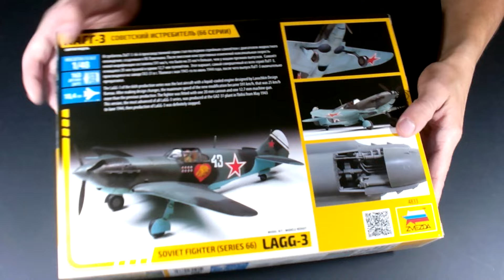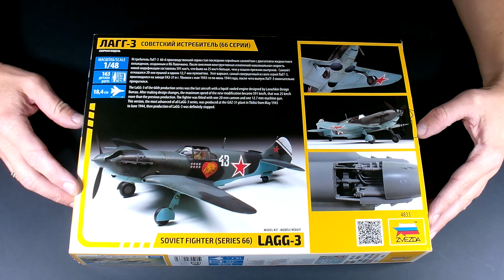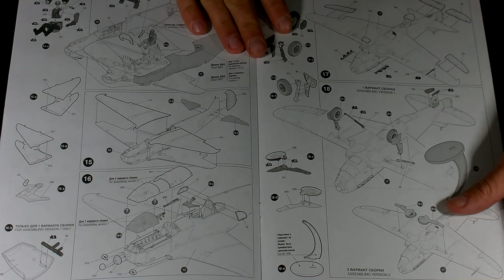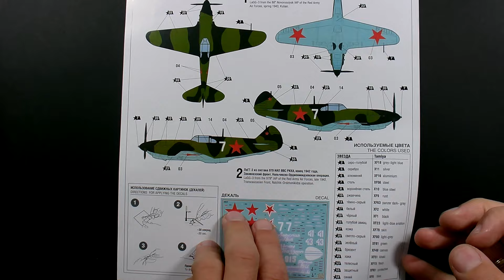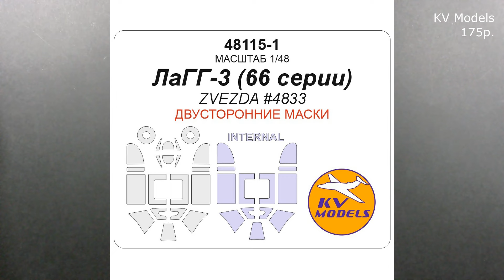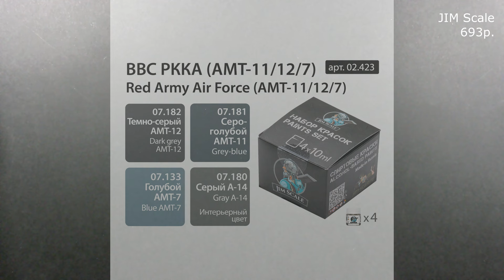Новинка от фирмы "Звезда": советский истребитель "ЛаГГ-3" в 48 масштабе. Плюс подарки и дополнения.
Всем  привет! Вы на канале i-modelist. Хочу предложить посмотреть на новинку от фирмы «Звезда». Масштаб 1/48. Советский истребитель «ЛаГГ-3 серии 66».
Рекомендованная стоимость модели 1640 рублей.
И только сейчас , при покупке этого набора, мы дарим подарки:
3D-декаль фирмы, здесь Вам на выбор: или фирмы «Emboss», или «Quinta Studio»,
высококачественные копийные патрубки от фирмы « Э.В.М»,
базовый набор высококачественных окрасочных масок от «KV models».
А так же:
Длина модели: 18,4 см.,
Количество деталей в наборе: 163.
В комплектации:
литники с деталями,
декаль,
инструкция по сборке,
схема окраски модели и нанесения декалей.